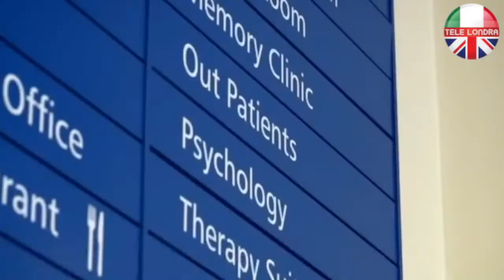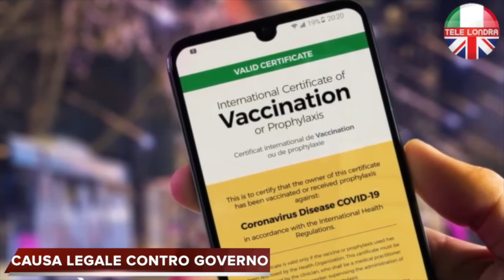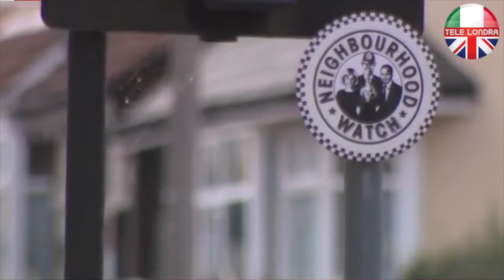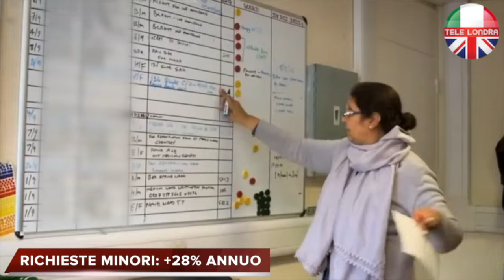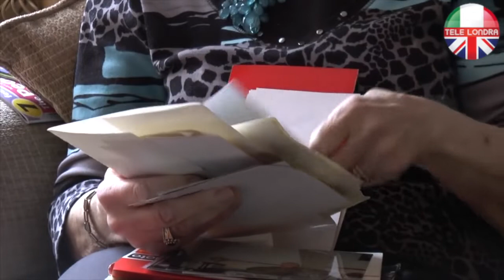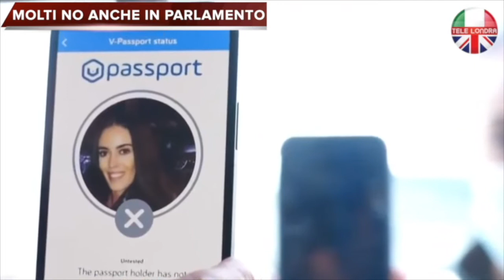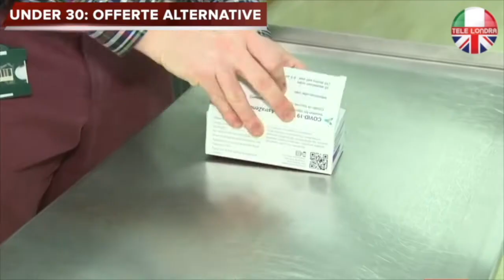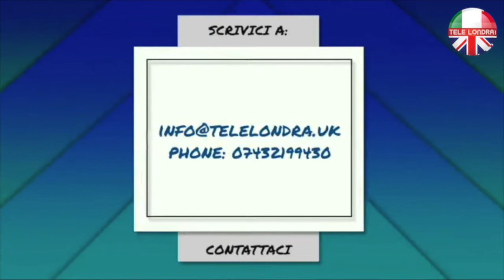TELEGIORNALE 12 APRILE 2021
L’edizione del Telegiornale del 12 aprile 2021

1 - PUBS E NIGHTCLUBS CONTRO IL PASSAPORTO VACCINALE
2 - IL PIANO DEL CATERING PER RIAPRIRE ALL’APERTO
3 - INGHILTERRA: È EMERGENZA PSICHIATRICA
4 - I DOTTORI BRITANNICI PREFERISCONO VEDERE I PAZIENTI
5 - SETTLED STATUS: BISOGNA SENSIBILIZZARE GLI ANZIANI